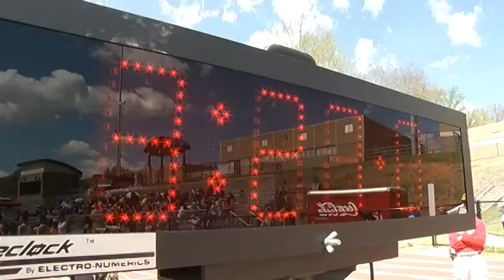Wofford Hosts First Ever Terrier Relays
The Wofford College men's and women's track and field program took centerstage Saturday as they hosted the inaugural Terrier Relays at Viking Track behind Spartanburg High School.  This event marked the first "home" track meet in Wofford's Division I history.  Catch all the highlights and hear from Head Coack Bryan Jackson now on TerrierVision, and get complete results